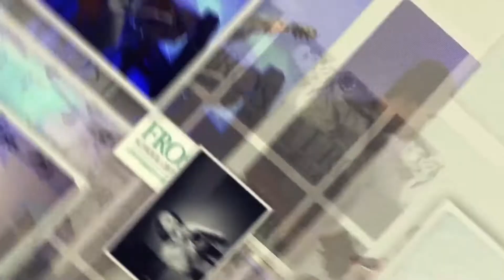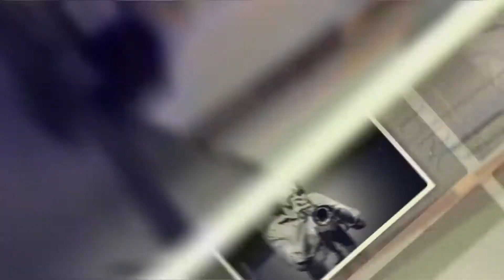Art Blakey Ensemble, October 7th, 2021, UM Frost Jazz Hour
UM Frost Jazz Hour presents the Art Blakey Ensemble, under the direction of Professor Bryan Lynch, featuring Janelle Finton, trumpet, Austin Muthyala, trumpet, Dylan McHann, tenor sax, Donald DiStefano, piano, Nolan Slate - alto sax, Aidan McCarthy, bass, and Chandler Bogomolny, drums.

Recorded and mixed LIVE in the WDNA Jazz Gallery October 7th, 2021.

At 88.9FM, WDNA is South Florida's source for Jazz, Latin, World music, and BBC News.